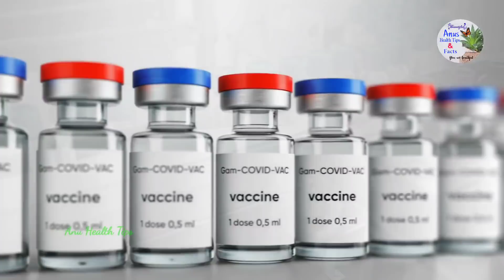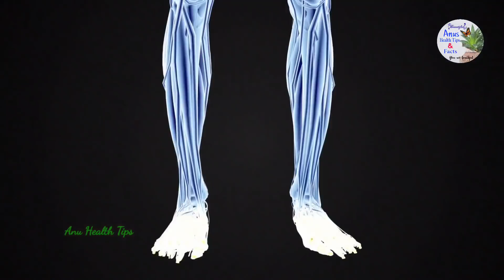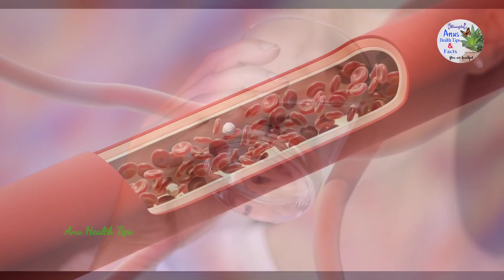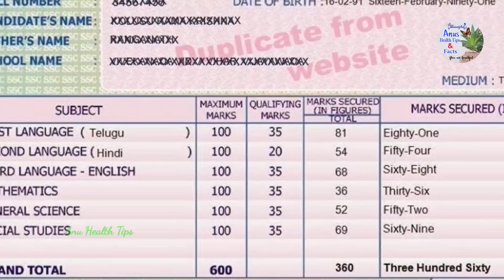క*రోనా వ్యాక్సిన్ తీసుకున్న తర్వాత ఈ 5 పనులు అస్సలు చేయకండి | After taking vaccine dont do these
క*రోనా వ్యాక్సిన్ తీసుకున్న తర్వాత ఈ 5 పనులు అస్సలు చేయకండి | After taking vaccine dont do these things

*Hello Friends*